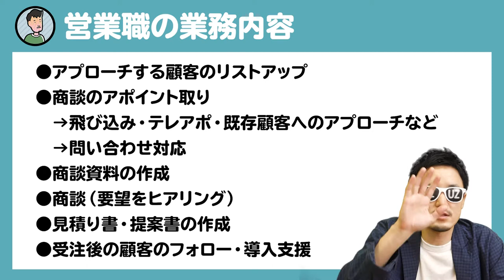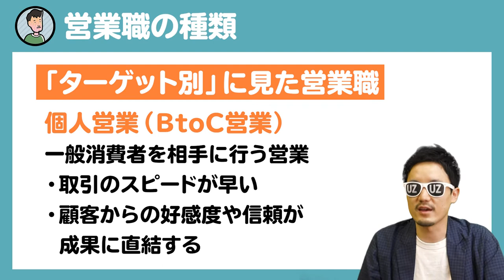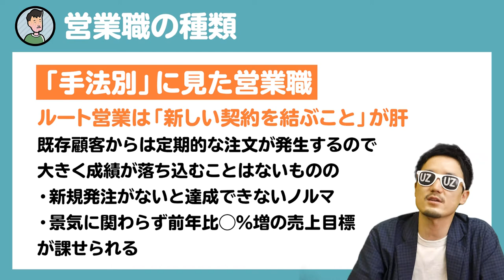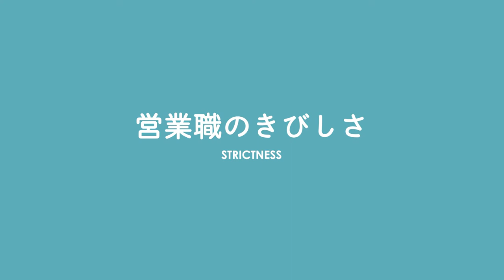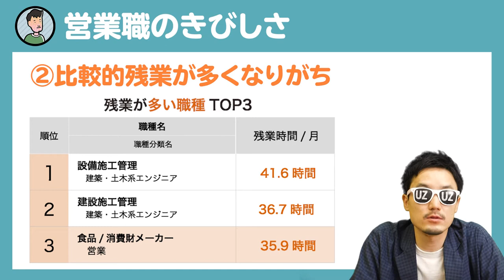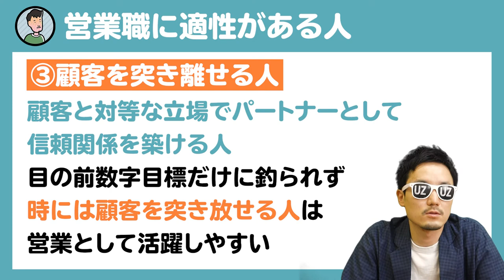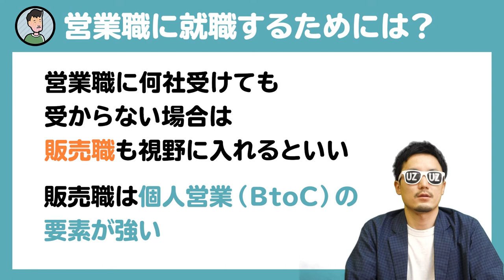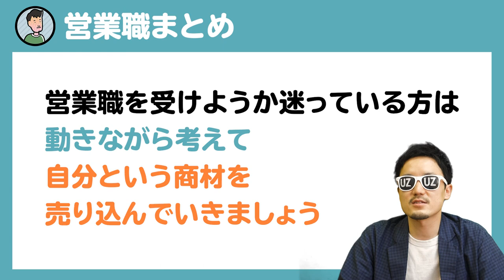【これだけ見ればOK】営業職とは？向いてる人/仕事内容など徹底紹介【職種解説】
▼就活・キャリアに関するご相談はこちら

【動画概要】
この動画では「営業職」がどんな仕事なのか詳しく解説してます！
売り上げに直接関わるので企業からの需要も高い職種ですが、いざ「どんな仕事？」と聞かれても、意外と答えられませんよね。

ここでは「営業職の仕事内容」「働くやりがい・厳しさ」「どんな人に適性があるのか」などを解説しています！
特に初心者の人にはわかりやすい内容になっていると思うので、チェックしてみてください！

【目次】
01:10 営業職とは？
04:48 営業職の業務内容・種類
14:39 営業職として働くやりがい・厳しさ
23:59 営業職に適性がある人
28:51 就職市場における営業職の人気（市場価値）は？
30:32 営業職に就職するためには？
34:35 営業職のまとめ
※「1.5倍速」での視聴を推奨

※LINEで友だち追加して最新求人をチェック！